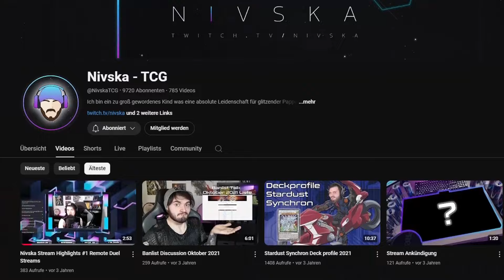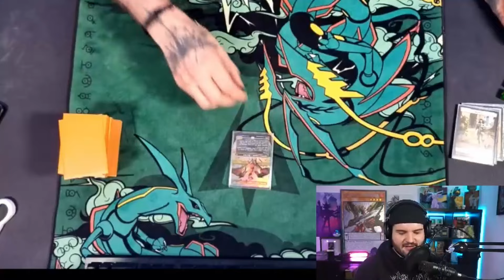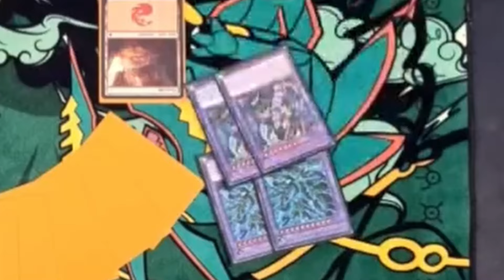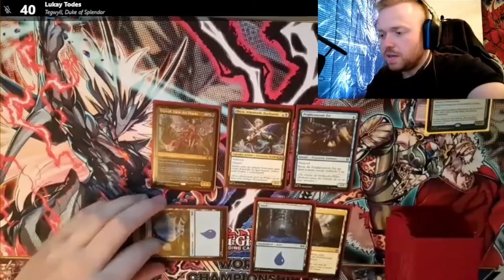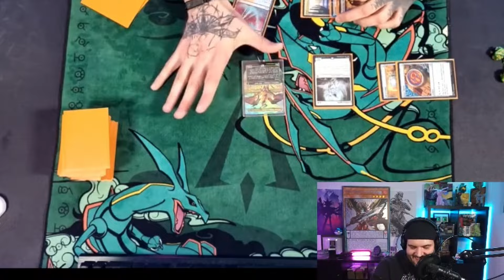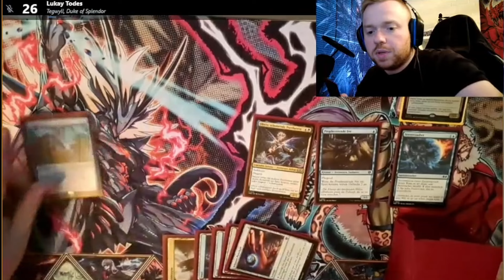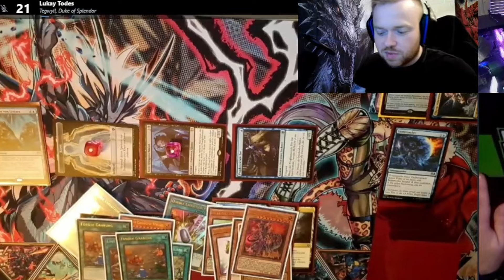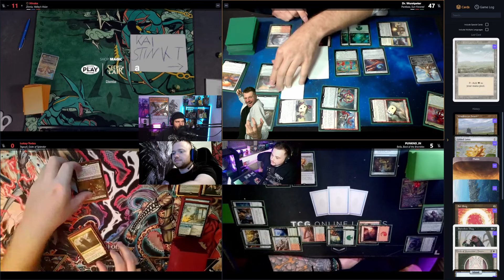Gegen die Freundschaft, für Macht und Geld! Das große Magic The Gathering Event! WER FLIEGT ZUERST?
Send me to Hell ist eine MArke für Alternative Klamotten und Menschen welche es bevorzugen fernab vom Strom zu Schwimmen! Willst du dazugehören? dann schau doch vorbei!

Holzkern ist eine premium Marke für Uhren, Ringe und sämtlichen Accessoirs für Sie und Ihn. Du willst auch endlich den Swag in dein Local bringen?  Dann schau definitv vorbei und spare 10% mit dem Code NIVSKA

Du suchst nach Premium Deckboxen, Sleeves und Spielmatten? Ist SleeveChief deine seite. Schau bei unserem Partner vorbei und ergattere dir deine Traumaccesoirs!
Spare 5% beim Einkauf mit dem Code Nivska5 HA!

► Streaming Zeiten

    Montag : 18:00
    Dienstag: 18:00
    Donnerstag: 18:00

TCG Opening deckprofile deck profile Yu-Gi-Oh!